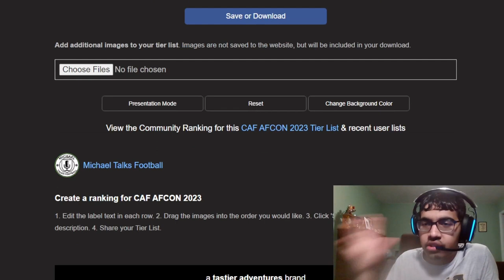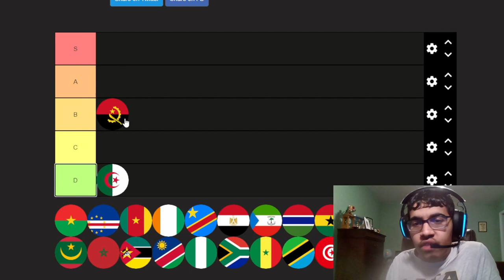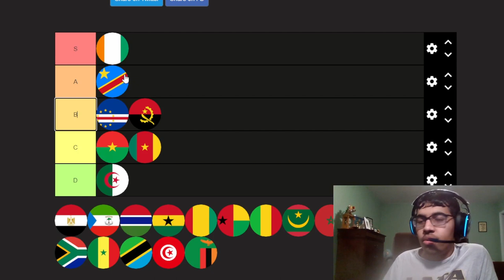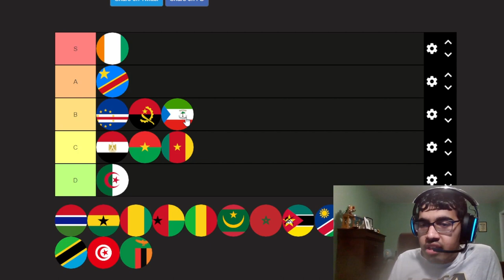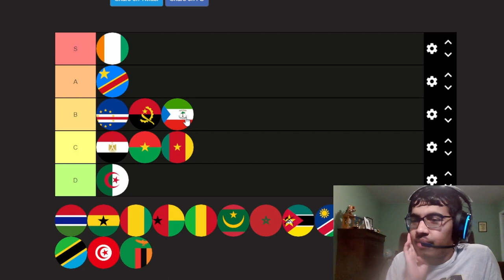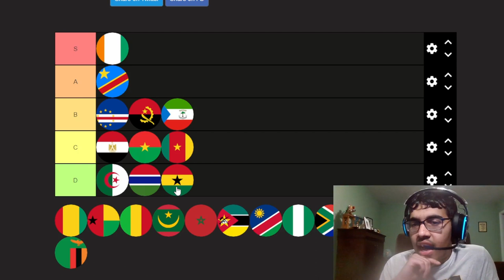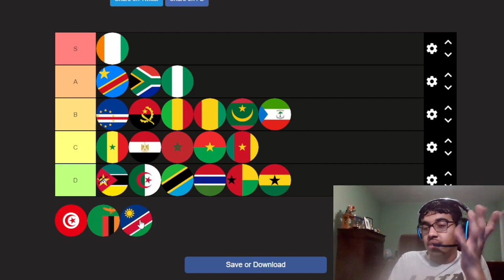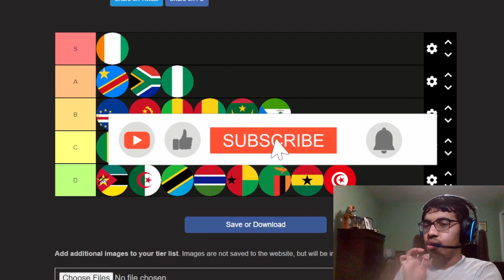RANKING ALL NATIONS AT AFCON 2023 TIERLIST!